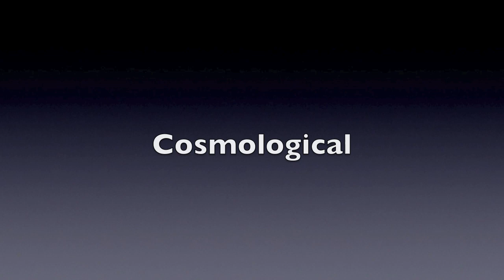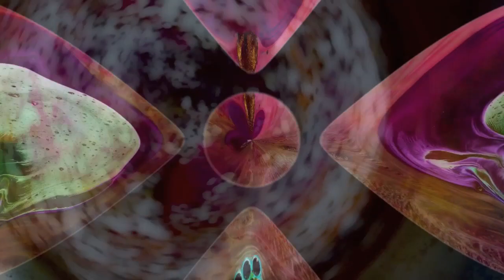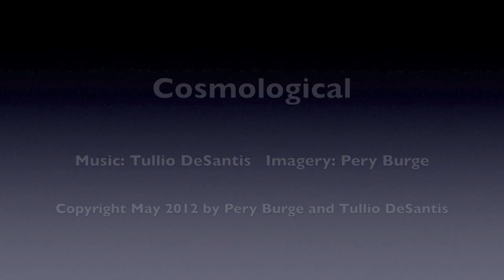"Cosmological" - a Multimedia Collaboration by Pery Burge and Tullio DeSantis